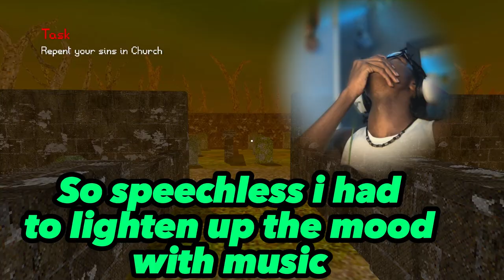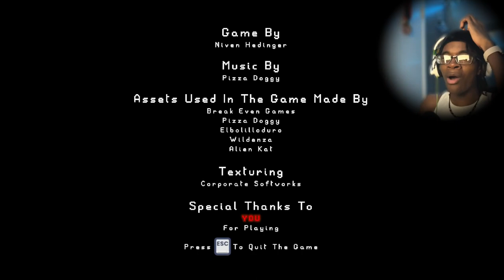THIS WHY I DON'T LIKE THESE SATANIC HORROR GAMES!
TWITCH💜 level, SwaggyB, Izak, Toryonthebat KJ2TURNTT, MIZUHO, YUREI , and ETA are the people that produced the beats in my intros that I use.